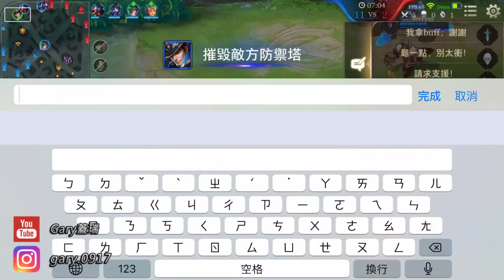Gary蓋瑞│隊友：求你了！到底發生什麼事？【傳說對決AOV】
影片BGM來自NCS.創作者工具箱

錄影程式:Screen Recorder
剪輯程式:Premiere Pro CC